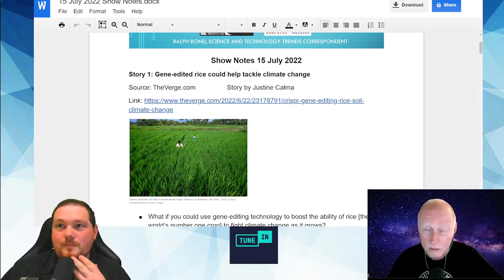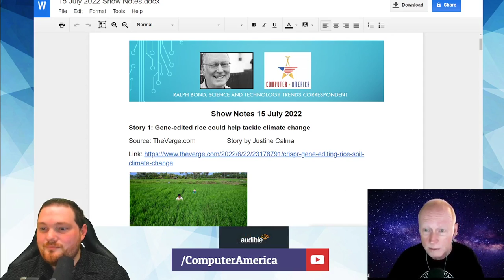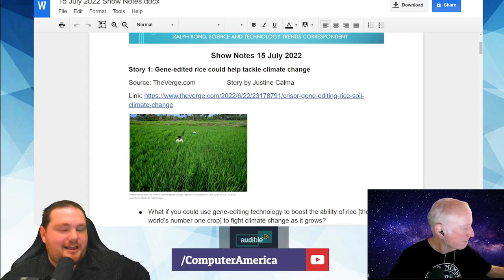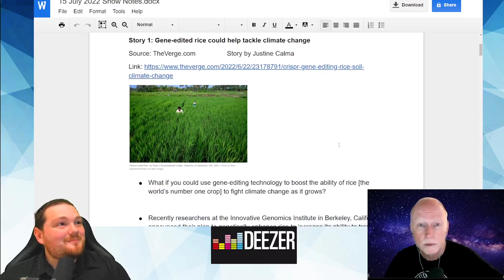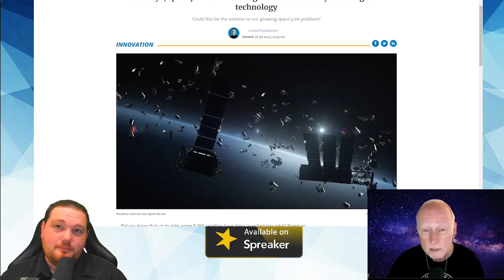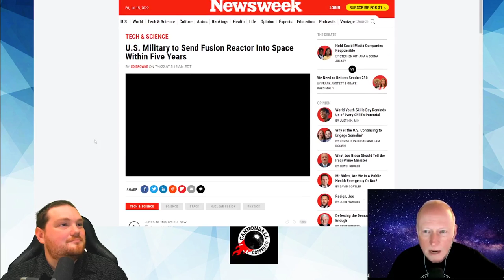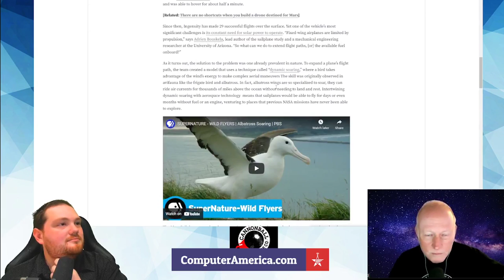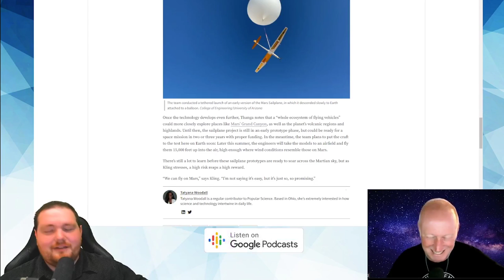Gene Edited Rice, Space Debris Cleanup, Mars Drone w/ Ralph Bond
Computer America is the longest running talk show on computers and technology 24 years running! ComputerAmerica.com